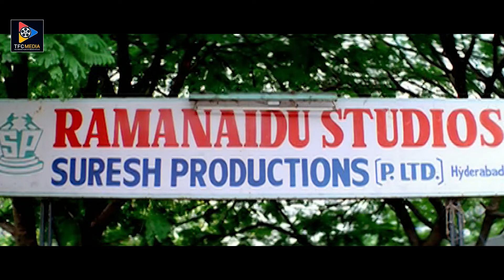Krishna Bhagavan & Bharath Non Stop Comedy Scenes | TFC Filmnagar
Krishna Bhagavan & Bharath Non Stop Comedy Scenes. Keep Follow Us For More Telugu Movie Scenes.